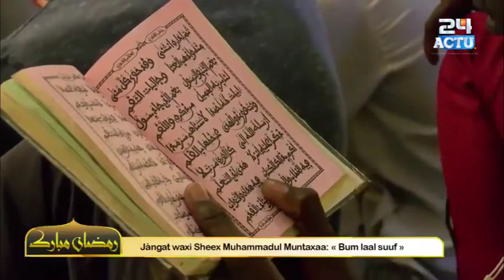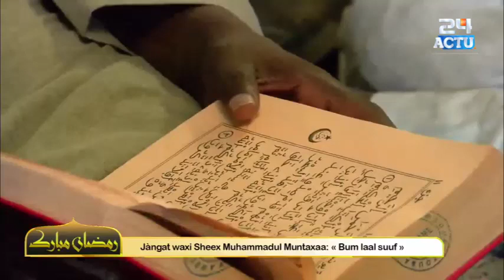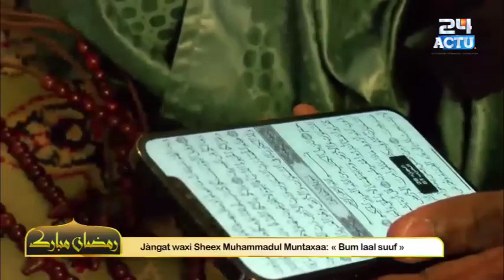Docteur Khadim Sylla : Grande Mosquée de Touba : Waxtaanu Koor Jour 11